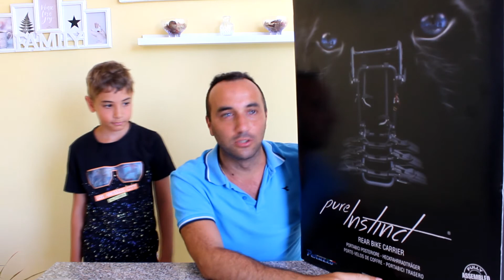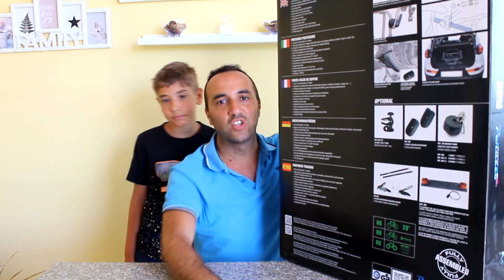Recensione e montaggio portabici - Pure Instinct della Peruzzo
Recensione e montaggio del portabici, Pure Instinct della Peruzzo. Ideale per trasportare tre biciclette, anche E-bike e Mtb con ruote da 29" grazie ai supporti in dotazione. Peso massimo trasportabile 45 Kg.

Questo portabici è adatto sia per auto utilitarie, berline, station wagon. Ovvero è un porta bici universale adattabile ad ogni tipo di vettura in commercio.

Link Utili:

Pure Instinct Peruzzo
Pomello antifurto con chiave
Prolunga porta bici
Articoli Consigliati su Amazon